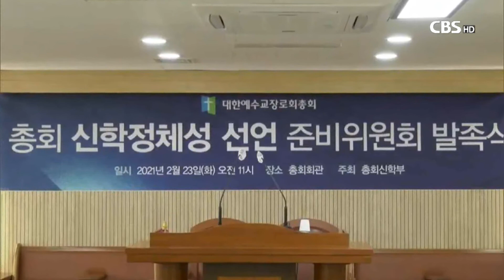[CBS 뉴스] 예장합동, ‘신학정체성 선언’ 준비위 발족 배경은 ?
대한예수교장로회 합동총회가 시대적 변화에 대응하기 위해 ‘총회신학정체성 선언’ 준비 작업에 착수했습니다.

그런데 교단 신학을 정비하자는 취지로 발족한 신학정체성 선언 준비위원회에서 복음주의를 경계해야 한다는 발언이 나왔습니다.

그 배경에 관심이 쏠리고 있습니다.

(장소) 예장합동, 총회신학정체성선언을 위한 준비위원회 발족식/ 지난 23일, 서울 총회회관

국내 최대 개신교단으로 개혁주의 보수 신학의 중심에 서 있는 예장합동 총회가 신학 정체성 선언을 위한 준비위원회를 발족시켰습니다.

신학정체성선언을 위한 준비위원회는 지난 105회 총회에서 4차 산업혁명 물결과 종교다원주의, 성소수자 문제 등 다양한 이슈들에 대한 신학 노선을 분명히 한다는 취지로 신학부가 청원해 결의한 바 있습니다.

그런데 예장합동 소강석 총회장이 신학정체성선언을 위한 준비위원회 발족식 설교에서 교단의 복음주의화를 경계해야 한다는 발언을 해 그 배경에 관심이 쏠리고 있습니다.

소강석 총회장은 요즘 교단이 복음주의화 되고 있다는 이야기를 많이 듣는다며 합동의 신학 정체성은 시대의 흐름에 편승하는 것이 아니라 성경을 절대 원리로 삼는 개혁주의를 지켜 나가야한다고 강조합니다.

[녹취] 소강석 총회장 / 대한예수교장로회 합동총회
“우리가 목회를 하다보면 복음주의적 관점과 그런 마인드를 가지고 목회할 때도 있고 특별히 연합사역을 하다보면...그런데 분명히 알아야 할 것은 우리의 신학적 순혈성, 우리가 지켜야 할 신학의 정체성은 복음주의가 아니라 개혁주의라는 사실을 우리는 다시 한번 천명해야 합니다.”

합동총회의 복음주의권 경계는 이번만이 아닙니다.

예장합동총회 신학부는 지난 2018년 103회 총회에서 사회 참여 성향이 강한 복음주의 진영 단체인 교회개혁실천연대, 기독연구원 느헤미야, 성서한국, 좋은교사운동, 청어람, 뉴스앤조이를 연구하겠다는 헌의 안을 올린바 있습니다.

합동총회 발 복음주의 발언이 주목 받는 이윱니다.

그러나 신학정체성선언 준비위원장 오정호 목사는 교단 신학정체성 선언 준비는 동성애 문제나 종교다원주의, 세속주의에 대처하고 4차 산업혁명 시대에 교단과 교회를 성경적 가치관으로 지켜내기 위한 학문적 접근이라며 확대 해석을 경계했습니다.

[전화인터뷰] 오정호 목사 / 예장합동 신학정체성선언 준비위원장
“우린 소위 자유주의, 신복음주의 일부를 조심하라는 이 말인데 그야 당연히 지켜줘야죠. 복음주의라고 하는 것이 개혁주의 혹은 칼빈주의와 구별되느냐 이런 관점도 있지만, 함께 가는 것이다 이런 관점도 있어요. 이런 것은 학자들에게 맡겨서 논의해 봐야죠.”

하지만 복음주의권 원로 방인성 목사는 한국교회가 성경을 앞세우면서도 문자주의적인 폐단을 노출시켰다며 합동총회의 신학정체성 선언 움직임을 우려했습니다.

[전화인터뷰] 방인성 목사 / 교회개혁실천연대 고문
“그동안 한국교회 보수신앙이 가지고 온 성경에 대한 태도는 성경을 제일주의라고 한다면서 너무 문자주의로 적용해서 상당히 신학을 다치게 하고 발전하지 못하게 하고 신앙을 고착화 또 신앙을 폐쇄적으로 만드는 경향이 있어요. 이것은 보수 신앙이 갖고 있는 장점이 아니에요.”

예장합동 신학정체성선언 준비위원회는 다음 달 11일 첫 모임을 갖습니다.